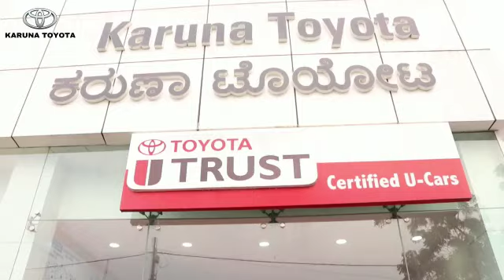URBAN CRUISER First Vehicle Delivery from KARUNA TOYOTA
First Urban Cruiser Vehicle to Mr. Mallayya Congratulation on your new car! May your new car bring on a new opportunity for excellent experience to go to new places! Enjoy every single drive💐